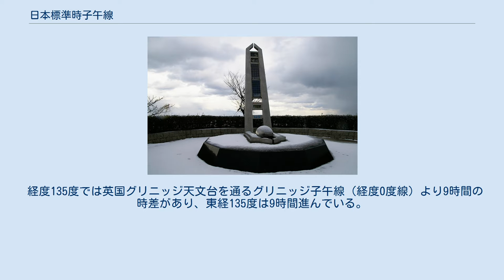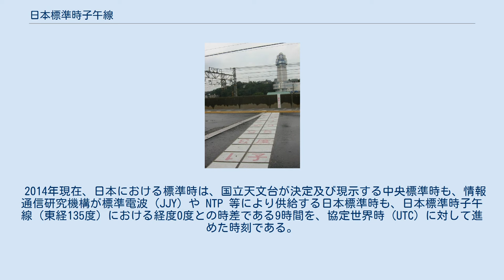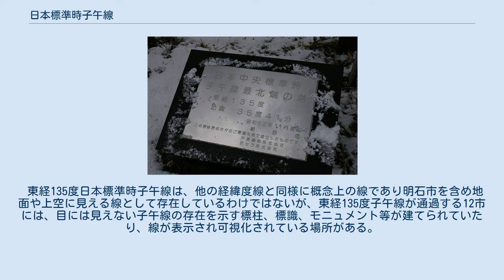日本標準時子午線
山陽電気鉄道本線人丸前駅（明石市）ホーム上の東経135度子午線表示と明石市立天文科学館の時計塔 日本標準時子午線（にほんひょうじゅんじしごせん、英語: Japan Standard Time Meridian；略語: JSTM）は、日本の標準時（中央標準時）の基準となる子午線として明治19年勅令第51号「本初子午線経度計算方及標準時ノ件」（1886年）で定められた東経135度の経線である。
 経度135度では英国グリニッジ天文台を通るグリニッジ子午線（経度0度線）より9時間の時差があり、東経135度は9時間進んでいる。
 日本では日本海に面した京都府京丹後市から明石海峡に面した兵庫県明石市、淡路島北端の兵庫県淡路市を通り、和歌山市沖ノ島西端（友ヶ島灯台近傍）をかすめて太平洋に至る。
 標準時子午線は天文観測によって決められる天文経緯度にもとづく経線であり、地図やGPSといった測量関係で用いられる測地経緯度（地理学的経緯度）による経線とは一致しない。
明石市付近では、天文経緯度に基づく経線に対し、地理学的経緯度に基づく経線は西に約120m離れている（世界測地系（日本測地系2000）の場合）。
 2014年現在、日本における標準時は、国立天文台が決定及び現示する中央標準時も、情報通信研究機構が標準電波 (JJY) や NTP 等により供給する日本標準時も、日本標準時子午線（東経135度）における経度0度との時差である9時間を、協定世界時 (UTC) に対して進めた時刻である。
 東経135度日本標準時子午線は、他の経緯度線と同様に概念上の線であり明石市を含め地面や上空に見える線として存在しているわけではないが、東経135度子午線が通過する12市には、目には見えない子午線の存在を示す標柱、標識、モニュメント等が建てられていたり、線が表示され可視化されている場所がある。
 日本標準時子午線上、もしくは近傍にある科学館